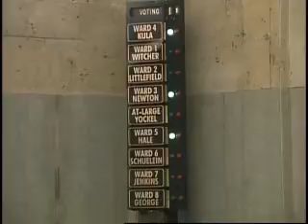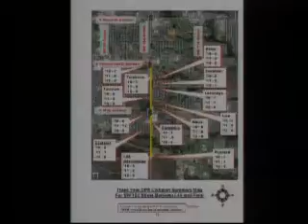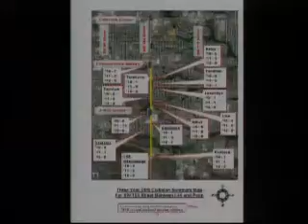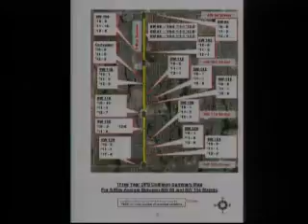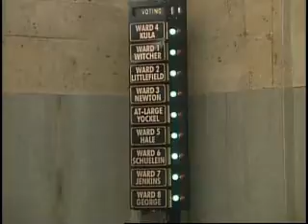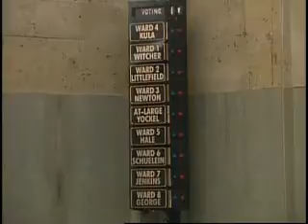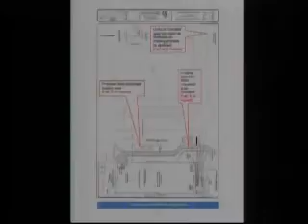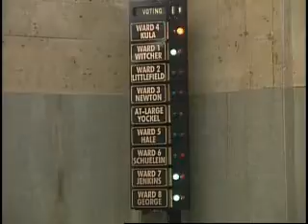Traffic Commission - 02/18/2013